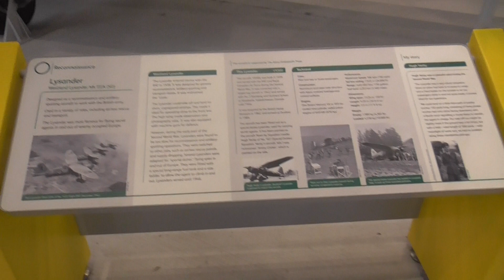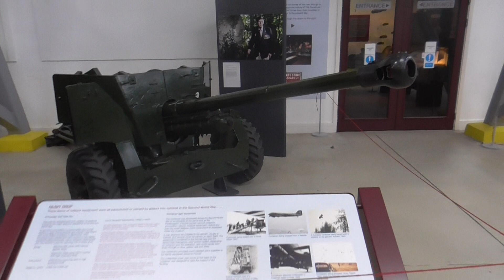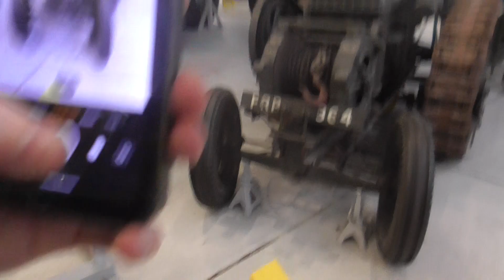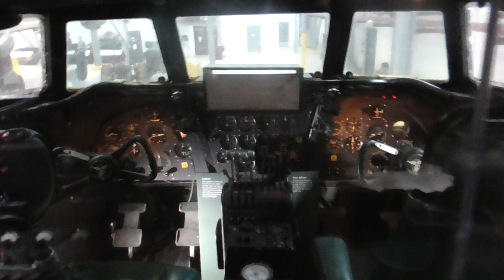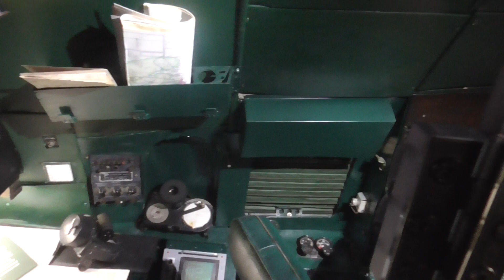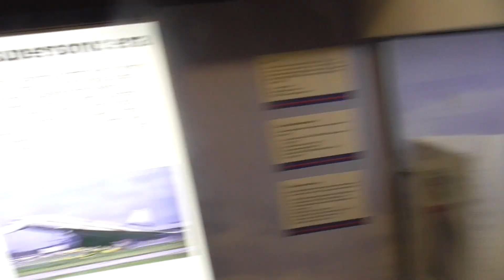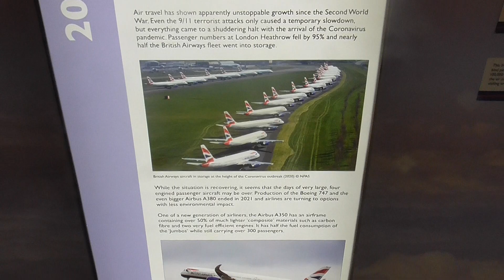Imperial War Museum Duxford on Sunday 30th June 2024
I went to Imperial War Museum Duxford on Sunday 30th June 2024. As this was day out trip on that day. And I had a great time on that day. And this one was the Airspace to see all planes there.